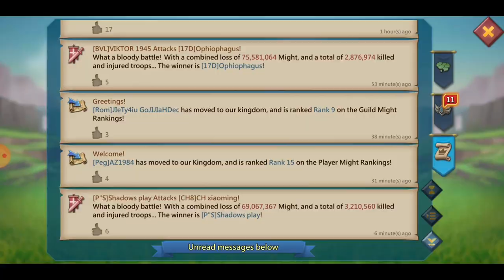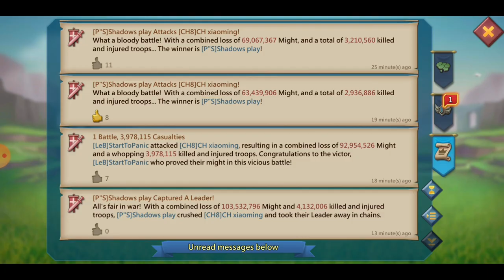Lords Mobile ChaCha - Rallying Bot Farmer + SM & LeB Action!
Lots of chaos with my amazing SizeMatters!
My gorgeous little Pew kicking us off with a bang. 🔥
Shocking scenes as we catch a bot that is sending out fresh gathering troops but NOT shielding for a rally!? 👀